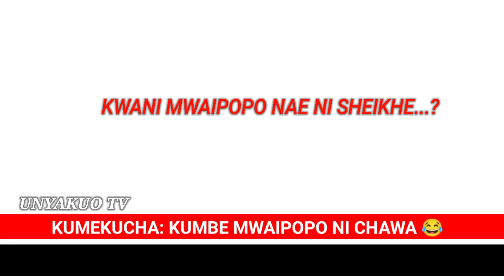KUMEKUCHA:KUMBE MWAIPOPO NI CHAWA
HAKIKA IMEBAINIKA SHEKHE HUYU ANAYEITWA MWAIPOPO NI CHAWA, KABISA BAADA YA VIDEO ZAKE NA CALL ZAKE.

CHAWA HUYU..
KILE ANACHOELEZEA KWENYE MITANDAO YA KIJAMII NA UMATI, NI KINYUME NA ANACHOONGEA NJE YA MITANDAO. KATIKA JAMBO HILOHILO MOJA.
KIMSINGI HAWA NDIO WACHOCHEZI NA WALA RUSHWA AMBAO HUJITOKEZA KWA MEDIA KUONGEA UONGO, AMBAO HAUENDANI NA UHALISIA WA ANACHOKIZUNGUMZA YEYE MWENYE.

TAHADHALI
KWA WAISLAM NA WASIO WAISLAM AMBAO HUMSIKILIZA SHEIKH MWAIPOPO,KWA MAFUNDISHO YAKE KWANI NI BATILI, VIDEO UTAKAYOISIKILIZA ITAKUSAUDIA KUMJUA MWAIPOPO,KAMA NI SHEIKH AU CHAWA, KWA NJIA ZAKE MWENYEWE.

UNYAKUO-TV
PROPHET MOSES RETURN AGAIN FROM TANZANIA (MALAKI-3)
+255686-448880